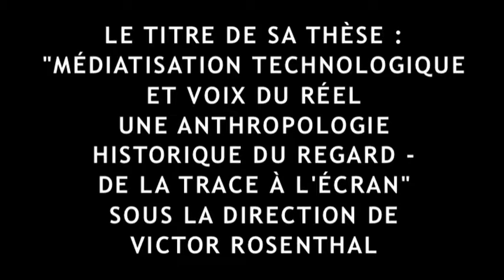La soutenance de thèse de Maurico Hernandez dans "En ce temps-là" (2017) de Gérard Courant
La soutenance de thèse et le pot de thèse de Mauricio Hernandez à l’IISMM (Institut d’Études de l’Islam et des Sociétés du Monde Musulman) filmés le 2 mai 2017 par Gérard Courant dans l'épisode "En ce temps-là" de ses "Carnets filmés".
Le titre de sa thèse : Médiatisation technologique et voix du réel Une anthropologie historique du regard – de la trace à l’écran, sous la direction de Victor Rosenthal.